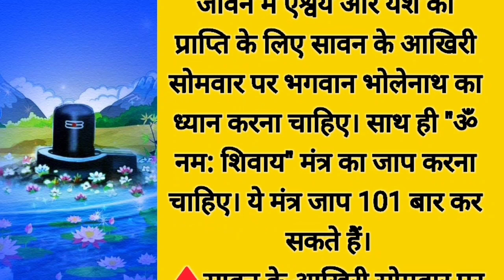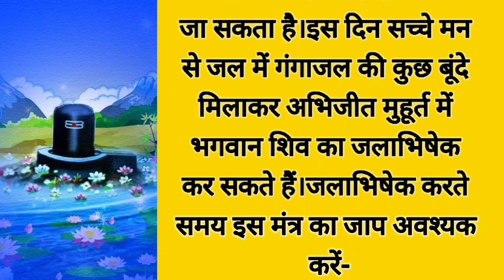सावन का आखिरी सोमवार अगर आप चाहते हैं की मनवांछित फल मिले तो ये उपाय करना बिल्कुल ना भूलें।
सुहागिन महिलाएं ध्यान रखें 16 अगस्त बुधवार सावन अमावस्या महासंयोग होंगे कष्ट दूर कार्यसिद्धि मनोकामना पूर्ति उपाय

सावन शिवरात्रि पर ये महाउपाय करके देखिए जरुर घर में आयेगी सुख और समृद्धि | pandit Pradeep

कब है अधिकमास की अमावस्या? इस दिन पितृ दोष शांत करने के लिए करें ये उपाय

Amavasya Kab Hai | Adhik Mass ki Amavasya August 2023 Date  सुहागिन महिलाएं ध्यान रखें

16अगस्त सावन अधिक मास अंतिम अमावस्या पर 5 दीपक रात 8 बजे से पहले करे बिलकुल नया उपाय कामना पूर्ण

16 अगस्त बुधवार सावन अमावस्या महासंयोग होंगे कष्ट दूर कार्यसिद्धि मनोकामना पूर्ति उपाय

16 अगस्त कनेर के फूल का उपाय | shiv puran | pradeep mishra | pandit Pradeep Mishra | upayhindi

pradeep mishra, pradeep mishra upay
shiv katha
 shiv puran
Shiv ki vandana
शिव कथा
शिव महापुराण
 Pradeep Mishra upay
सावन उपाय
sawan ke upay
 pradeep mishra sawan upay
Sawan somvar 2023अधिकमास
हिंदीHindiकनेर का फूल kaner ka fool